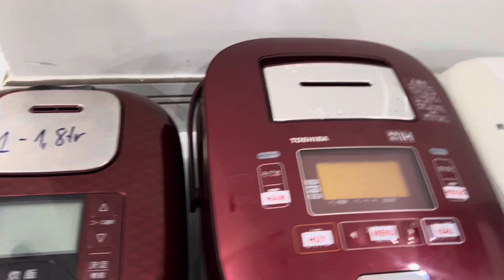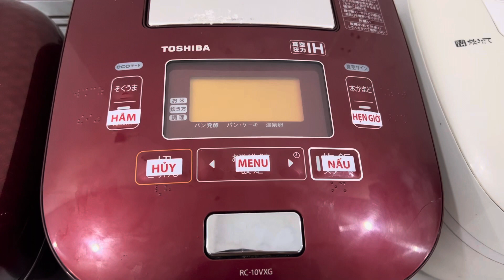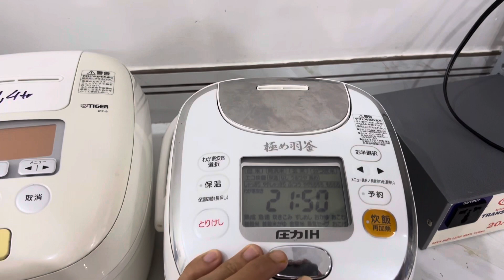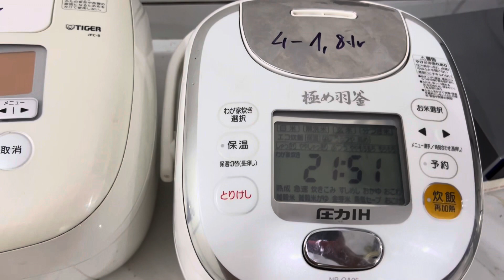XẢ LÔ nồi cơm ĐẸP| bếp nhật